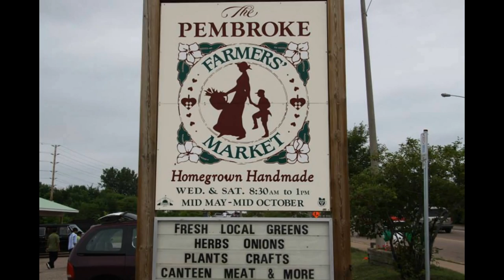Pembroke Ontario Canada